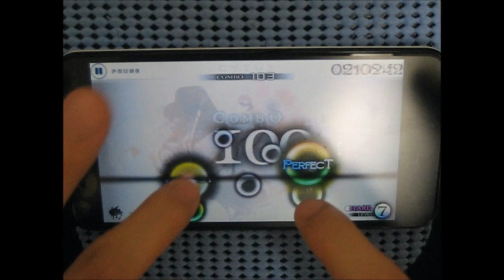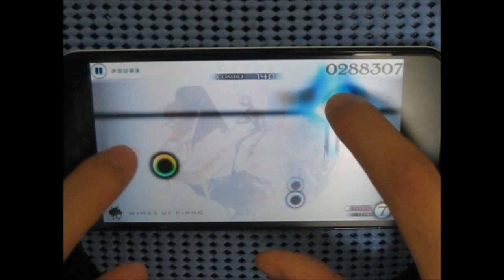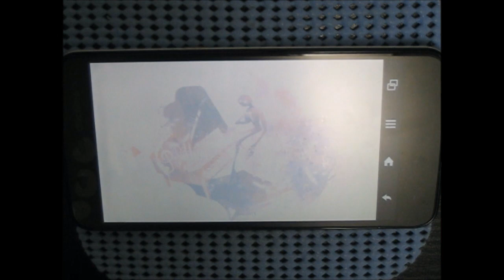[Cytus]Wings of Piano（HARD） TP100